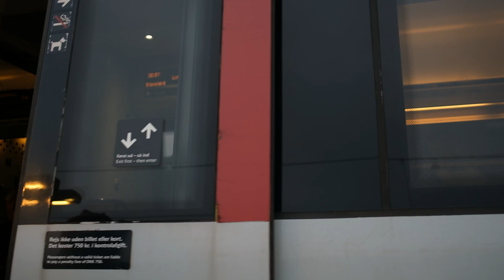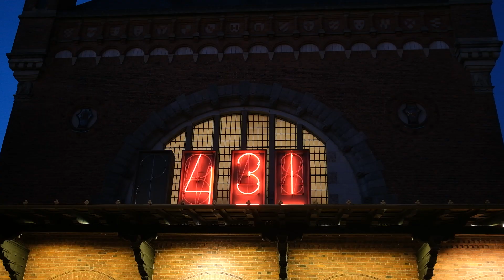Train Vlog | 33 Hours Train Trip from Germany to Norway | Sustainable Traveling with Interrail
We started our five-week interrail train trip to Scandinavia! First, we needed to get to Norway so we spent 33 hours on trains on our trip from Germany to Norway.
In this vlog, I want to show you our train adventure and share how it is possible to travel this far by train and experience the change in nature.